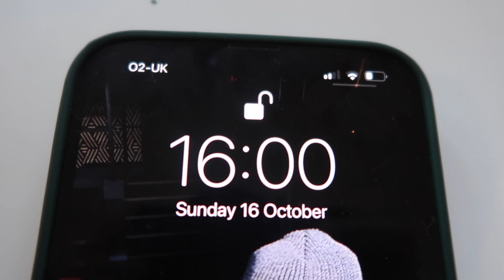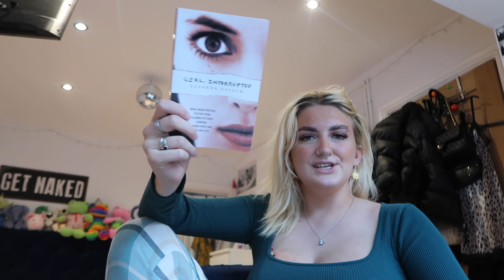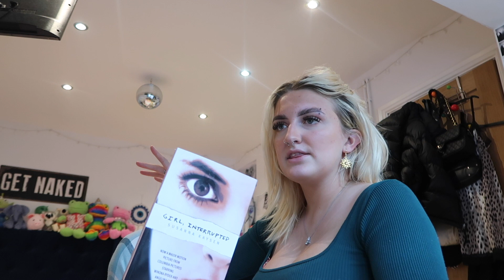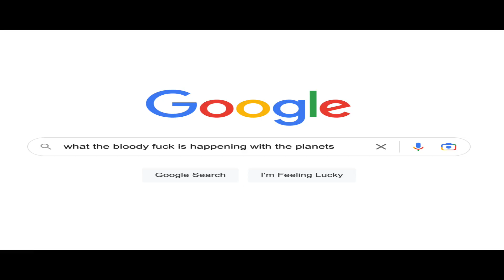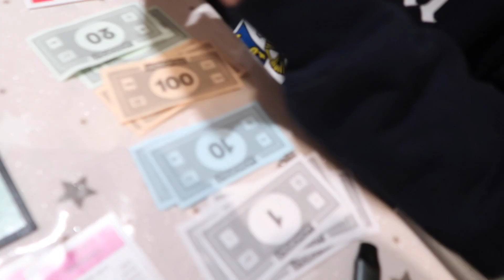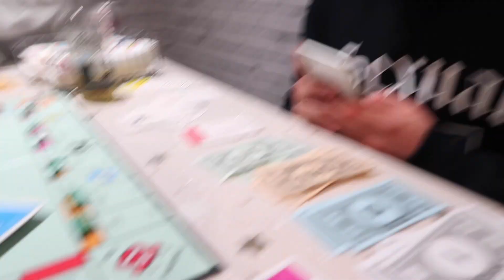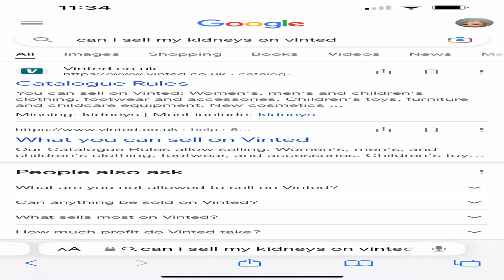housewife simulator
slaywife